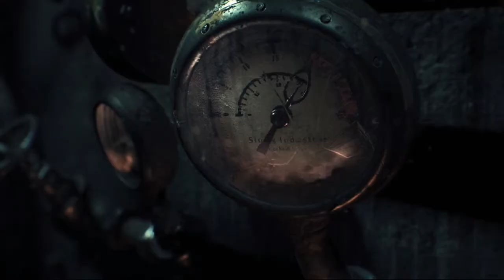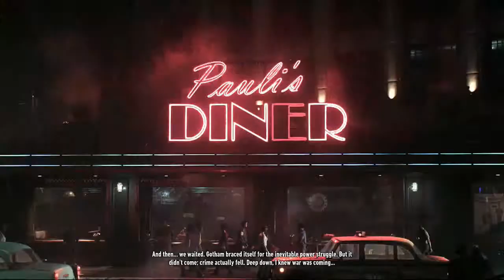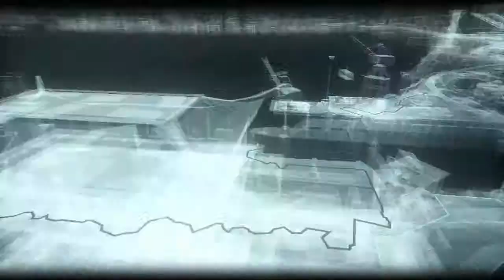Batman Arkham Knight Blind Walkthrough Gameplay w/ byCrusher! Part 1 - Scarecrow?! (PS4)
-Song-
► NONE